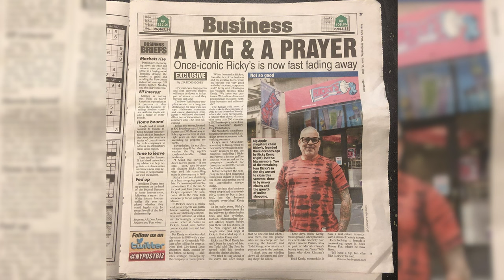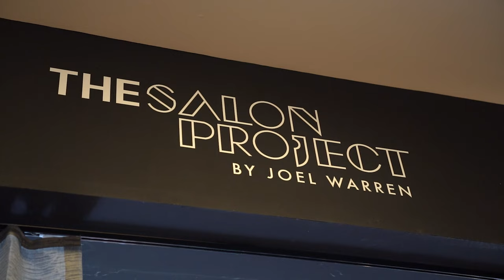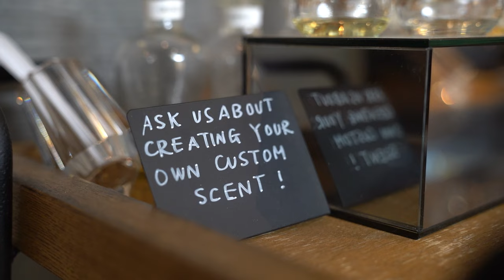The New York Ricky's...Lil Kim got her Pink Wigs here. Meet Ricky Kenig a New York legend. Ep 43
The stories of Half Centenarians doing and living wonderful lives. Hear the stories of interesting people over 50 an d how they maneuvered life to get to where they are. Life over 50 is a wonderful blessing. let's share compelling stories and let the younger generations experience how life can be as we age. It is to be desired and not feared. To enjoy and not dread. Thank you for supporting this venture without you we cannot spread the word.
Please share anyone that you would like for us to Interview take one of these Four steps below:

3. Follow Us on Face Book @halfcentenarian, shoot us a DM.

Production Company: @luoptic